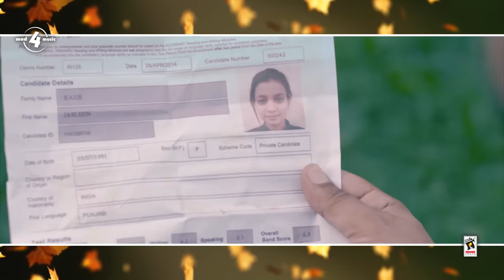IKK MUNDA - SHEERA JASVIR || New Punjabi Songs 2017 || MAD4MUSIC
Track : Ikk Munda
Album : Ikk Munda
Singer : Sheera Jasvir
Lyrics : Deep Kila Haans